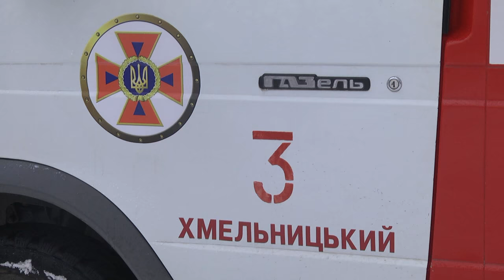Загибель на льоду Хмельницького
В обласному центрі під кригою виявили тіло чоловіка. Подія сталась зі сторони вулиці Північна мікрорайону Гречани. Потопельником виявився місцевий житель, котрий прийшов на Південний Буг порибалити. У поліції повідомили, на місці події працювали медики та рятувальники. Вони ж дістали чоловіка з-під криги. За попередніми даними, чоловік пенсійного віку.